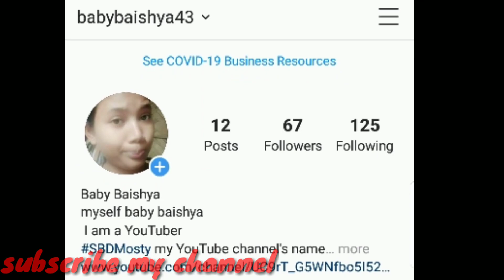Kalpona Kalita new upcoming music video sang /joy kashyap/direct by Ashim Gogoi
sbd mosty
assamese sang

আমাৰ চেনেলটো লৈ আপোনালোকক স্বাগতম জনাইছো

upcoming sang madhunixa
kalpona Kalita new upcoming music video
director-Ashim Gogoi